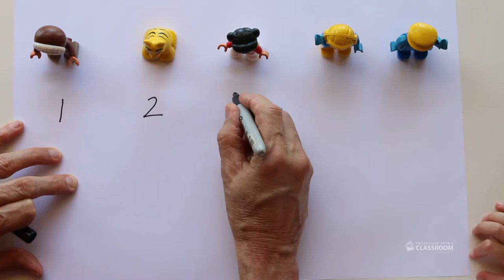Where's the Math? #7 for Kindergarten: How Many Toys in the Bag?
Show this video to your students, and ask them questions such as:

- How many toys are in the bag?